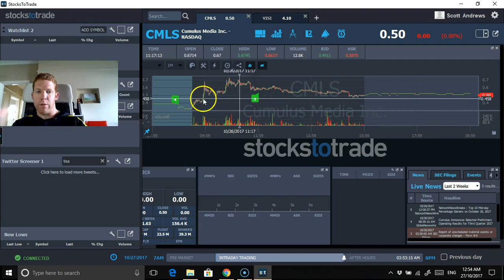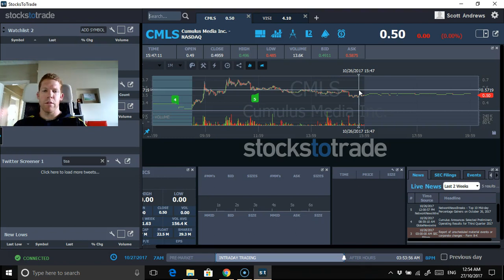CMLS & VISI are on my watch list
Both CMLS & VISI have found support and with recent catalysts that offer buying opportunities only after a bullish confirmation is seen and with good volume. I hope everyone has had a fantastic week so far and good luck :).